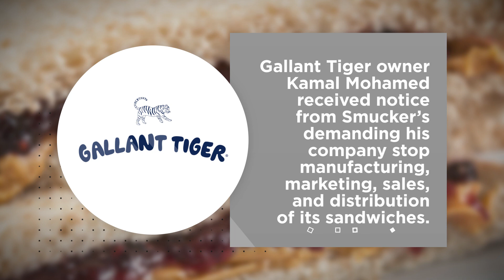Smucker's Goes After Alleged Uncrustables Imposter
The J.M. Smucker Co. has sent a cease and desist letter to a small Minnesota company for allegedly infringing on its Uncrustables trademark.
According to the Star Tribune, a product named Gallant Tiger has been targeted for seemingly copying Smucker’s round, crustless PB&J design.
Gallant Tiger owner Kamal Mohamed received notice from Smucker’s demanding his company stop manufacturing, marketing, sales, and distribution of its sandwiches.
Gallant Tiger insisted it’s not trying to compete with Uncrustables and Mohamed’s lawyer pointed out there are limited available shapes for sandwiches.
Regardless if Smucker’s actions have merit, it’s clear that the Uncrustables brand is extremely important to the company.
CEO Mark Smucker said earlier this year that Uncrustables is on track to be a $1 billion brand for his company.
The company manufactures four million Uncrustables a day and recently opened an R&D facility to support the brand.